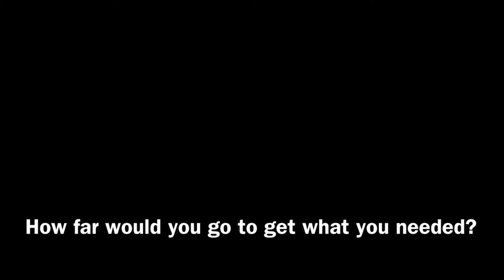A Hen for Izzy Pippik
Book trailer created by a student at Hugh Cairns School